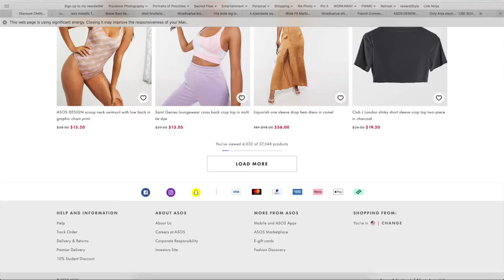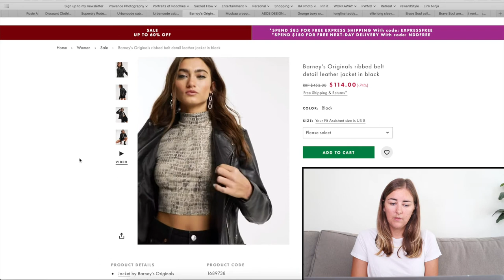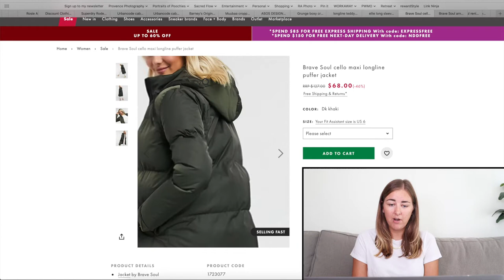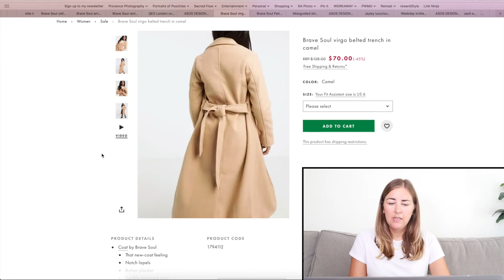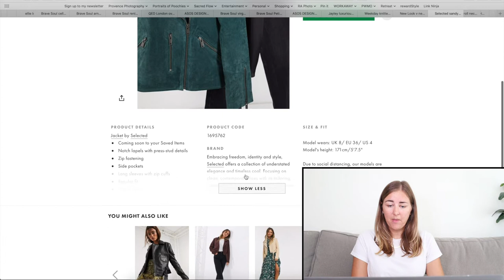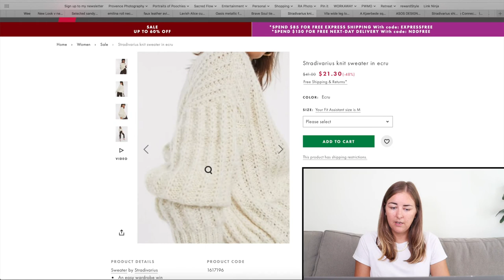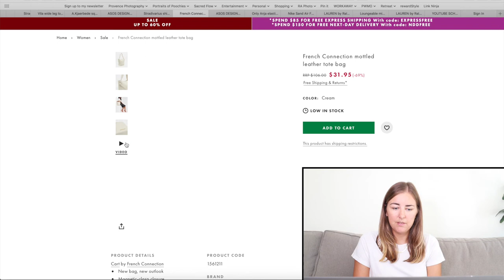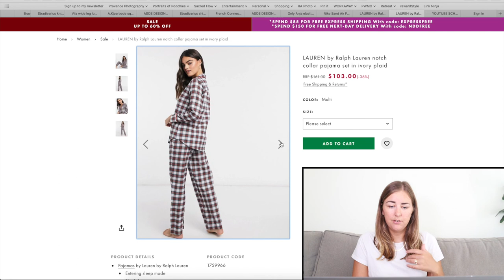SAVE MONEY ON THESE FALL 2020 ASOS FASHION PIECES. ASOS haul 2020. Fall Fashion 2020. Fall trends!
This is a Fall 2020 ASOS wishlist of things I would love to buy this Fall.

- ASOS t-shirt
- $14 Gold Earrings
- Superdry Rodeo West Textured Intarsia Knitted Sweater
- Urbancode cable knit beanie hat in cream
- Urbancode cable knit beanie hat in pink
- Barney's Originals ribbed belt detail leather jacket in black
- Muubaa cropped leather biker jacket in black
- ASOS DESIGN oversized square scarf in blown up check mink
- Brave Soul Grunge boxy crew neck sweater
- NA-KD longline teddy biker coat in beige
- Brave Soul ellie long sleeve top
- Brave Soul cello maxi longline puffer jacket
- Brave Soul arna padded coat with faux fur trim hood
- Brave Soul reni cable knit sweater dress with roll neck
- QED London oversized borg coat in cream
- ASOS DESIGN cotton trench coat with self belt in dark rose
- Brave Soul virgo belted trench in camel
- Brave Soul Petite cello hooded puffer jacket
- ASOS DESIGN cowl neck oversized sweater
- Jayley luxurious stripe faux fur jacket
- Weekday knitted beanie hat
- New Look v neck mini dress in black based pink floral
- Selected sandy leather jacket in green
- Brave Soul emilina roll neck sweater with side split
- NA-KD faux leather aviator coat in brown
- Lavish Alice curly borg coat in brown
- Oasis metallic faux leather mini skirt in rose gold
- Brave Soul tie waist mini shirt dress in black with heart print
- Stradivarius knit sweater in ecru
- Vila wide leg lounge pants in camel
- A.Kjaerbede square sunglasses in brown
- ASOS DESIGN Wide Fit Marble suede weave flat shoes in blue
- Stradivarius shirt dress in floral print
- French Connection mottled leather tote bag
- ASOS DESIGN mixed pleat dome sleeve mini dress in print
- Only Anja elasticated pants in khaki
- Nike Sand Air Force 1 Jester Sneakers
- Ralph Lauren notch collar pajama set in black velvet
- Ralph Lauren notch collar pajama set in ivory plaid

👩🏼 ABOUT ME
Rosie